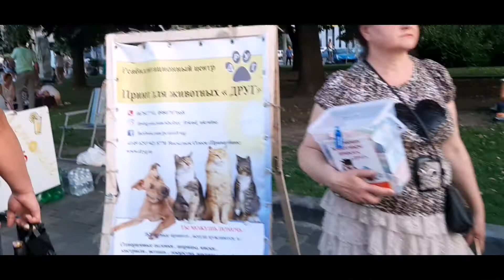День НЕЗАВИСИМОСТИ Украины! Как это было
Вот так прошел наш праздник 🎎